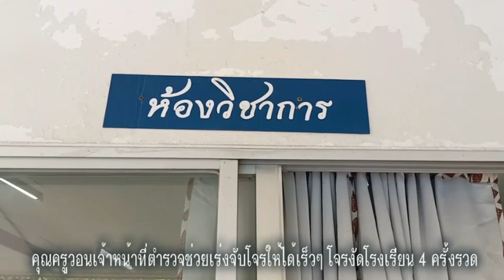วงจรปิด ย่ามใจ โจรงัดโรงเรียน 4 ครั้งรวด ขโมยโทรศัพท์ครู เงินฝากของนักเรียนไม่เว้นเงินทำบุญ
วงจรปิด ย่ามใจ โจรงัดโรงเรียน 4 ครั้งรวด ขโมยโทรศัพท์ครู เงินฝากของนักเรียนไม่เว้นเงินทำบุญ ตำรวจยังตามจับไม่ได้หวั่นนักเรียนไม่ปลอดภัย

นนทบุรี วันที่ 20 ก.ค.66 เมื่อเวลา 08.30 น.
ที่โรงเรียนประถมชื่อดังแห่งหนึ่ง ย่านบางบัวทอง จังหวัดนนทบุรี  หลังจากผู้สื่อข่าวได้รับการร้องทุกข์จาก น.ส.ศุภลักษณ์ ชาญวนิชัยนันท์ คุณครูผู้ดูแลภายในโรงเรียนดังกล่าว กรณีมีคนร้ายบุกงัดกุญแจเข้าไปยังห้องธุรการและห้องเรียนต่างๆในโรงเรียนก่อนจะขโมยโทรศัพท์และเงินฝากของนักเรียน รวมไปถึงเงินทำบุญที่นักเรียนได้ร่วมกันบริจาคเพื่อนำไปทำบุญที่วัด 4 ครั้งรวด รวมมูลค่าความเสียหายทั้งหมดเกือบ 10,000 บาท แต่ตำรวจยังตามจับตัวคนร้ายไม่ได้ หวั่นความปลอดภัยของคุณครูและนักเรียน

น.ส.ศุภลักษณ์ เล่าว่า เหตุการณ์เกิดขึ้นเมื่อช่วงกลางดึกของคืนวันที่ 19 ก.ค.66 จนถึงเวลา 01.30 น.ของวันที่ 20 ก.ค.66 โดยคนร้ายเป็นผู้ชายสวมเสื้อสีแดง คาดว่าน่าจะปีนเข้ามาจากด้านข้างของโรงเรียนซึ่งมีรั้วไม่สูงมาก หลังจากนั้นได้เดินไปหยิบเก้าอี้มาปีนและงัดหน้าต่างเข้าห้องวิชาการรื้อค้นหาของมีค่าแต่ไม่เจอ หลังจากนั้นจึงเปิดประตูห้องวิชาการออกมาและได้เดินมางัดกุญแจห้องธุรการ ซึ่งห้องนี้โดนงัดมาแล้ว 4 ครั้ง ต้องเปลี่ยนกุญแจบ่อยๆแต่ก็ไม่สามารถกันโจรรายนี้ได้ ทรัพย์สินที่คนร้ายได้ไปมีโทรศัพท์ยี่ห้อOppo ราคาประมาณ 2,000-3,000 บาท  และเงินฝากของนักเรียนอีกจำนวนหนึ่ง หลังจากได้ทรัพย์สินในห้องธุรการไปแล้วคนร้ายยังได้ตระเวณงัดห้องเรียนต่างๆ เพื่อหาของมีค่าต่างๆ รวมไปถึงกระปุกเณรซึ่งเป็นกระปุกที่แต่ละห้องจะมีไว้เพื่อให้นักเรียนได้ร่วมทำบุญก็โดนคนร้ายแงะเอาเงินบริจาคของเด็กๆไปจนหมด พฤติกรรมคนร้ายชะล่าใจมากเพราะจากกล้องวงจรปิดคนร้ายใช้เวลาก่อเหตุตั้งแต่เที่ยงคืนครึ่งไปจนถึงตีหนึ่งครึ่ง เดินเหมือนมาช็อปปิ้งเลย ค่อยๆเปิดหาทรัพย์สิน มีหยิบน้ำหยิบขนมมากินด้วย แถมเดินสูบบุหรี่และยังทิ้งก้นบุหรี่ไว้บนโต๊ะนักเรียนอีก โชคดีที่ไม่เกิดไฟไหม้

น.ส.ศุภลักษณ์ เล่าอีกว่า คิดว่าคนร้ายน่าจะเป็นคนๆเดียวกันกับที่เคยเข้ามางัดโรงเรียนหลายครั้งก่อน เพราะพฤติกรรมของเขาเหมือนเดิมเลยคือไม่เอาของใหญ่ๆ ขนาดโน๊ตบุ๊ควางไว้ก็ไม่เอา จะเอาแต่โทรศัพท์มือถือและเงินเท่านั้น ก่อนหน้านี้เมื่อเดือน มิ.ย.ก็โดนงัด เดือน ต.ค.ปีที่แล้วก็โดนงัด ล่าสุดก็เมื่อคืนรวมแล้ว 4 ครั้ง โทรศัพท์มือถือ 3 เครื่อง เงินของผู้อำนวยการอีก 5,000 บาท เงินฝากของนักเรียน เงินทำบุญของนักเรียน รวมๆแล้วเกือบ10,000 บาท แจ้งเจ้าหน้าที่ตำรวจ สภ.บางบัวทองแล้ว แต่ยังไม่สามารถจับคนร้ายได้ ตอนนี้คุณครูและนักเรียนกังวลเรื่องความปลอดภัยมากกว่า ตอนนี้คิดว่าจะติดป้ายบอกโจรแล้วว่าไม่ต้องงัดแล้วเพราะไม่มีอะไรให้ขโมยแล้ว ก็อยากขอฝากเรื่องนี้ไปถึงเจ้าหน้าที่ตำรวจ สภ.บางบัวทองให้ช่วยเร่งติดตามคนร้ายให้ได้ไวๆ อย่าเห็นว่าความเสียหายไม่เยอะแล้วมองข้ามไป ตอนนี้กล้องจับภาพคนร้ายชัดเจนก็อยากให้ช่วยจริงจังด้วยเพราะนี้ก็ครั้งที่ 4 แล้ว เรื่องยังเงียบอยู่เลย

ข่าว : ธณัท เอี่ยมพึ่ง
ภาพ : การันต์ เอี่ยมพึ่ง